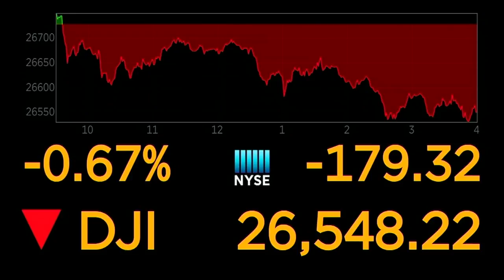FOX Carolina is partnering with Lilamax for Money Watch with Jane King live from the NASDAQ